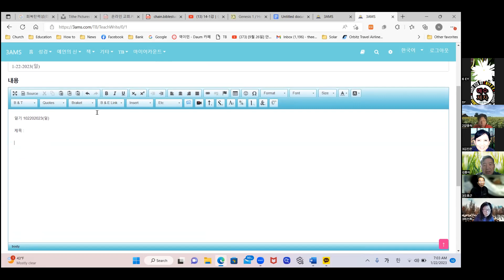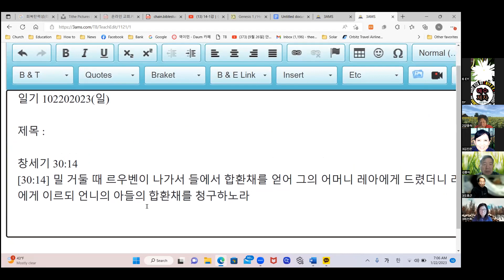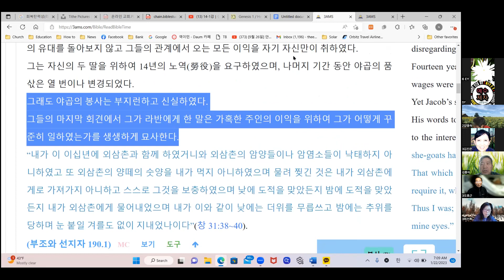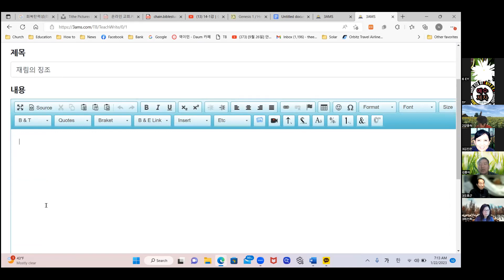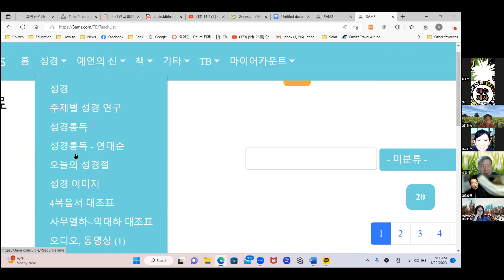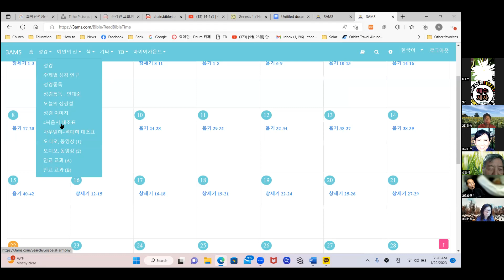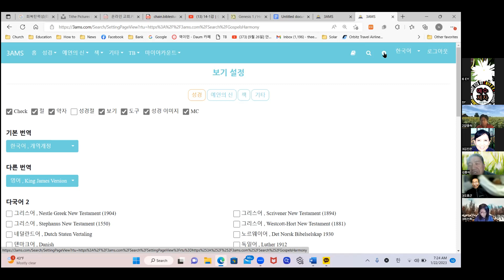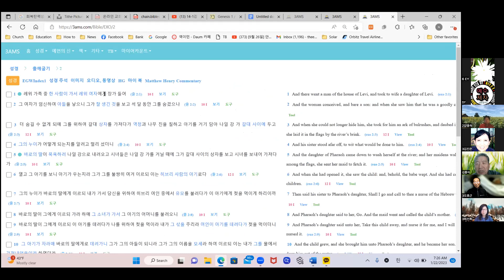969설교 김종식 3ams사용법